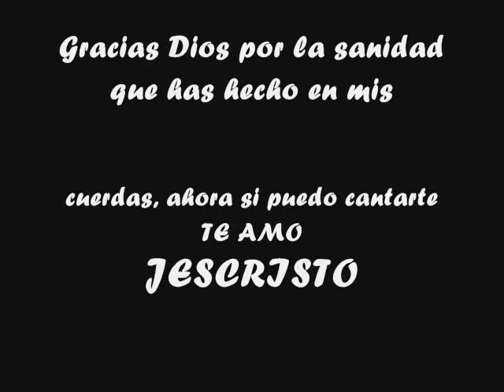ANSELMO GARCIA Q.- OTRA VEZ EN LA CRUZ, ENSAYO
UN PEQUEÑO ENSAYO PARA LA PARTICIPACION EN EL CUMPLE DEL PASTOR